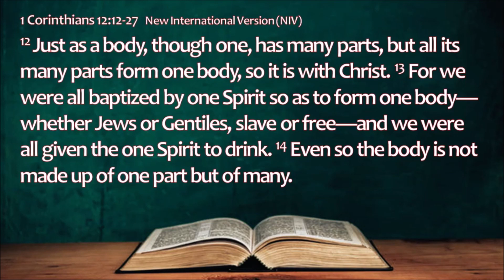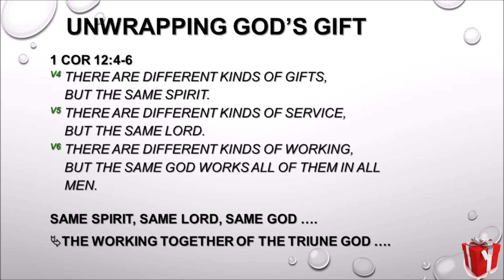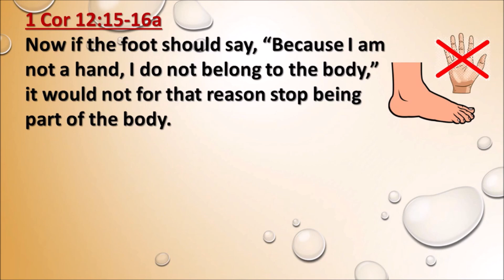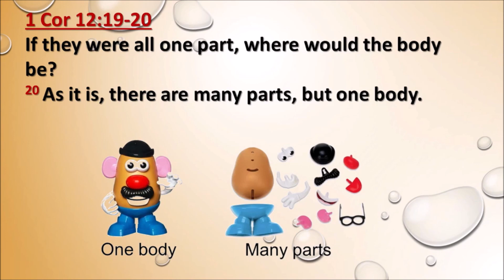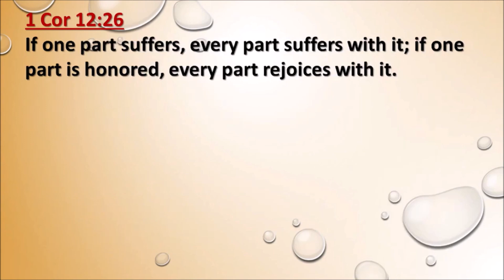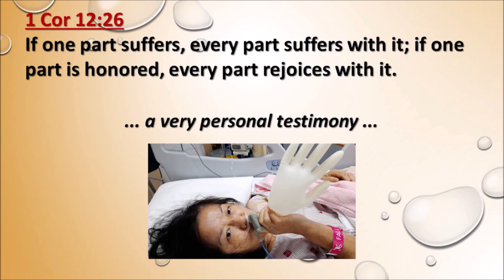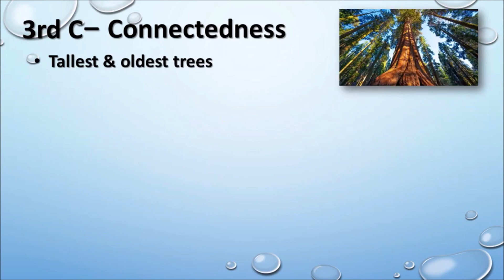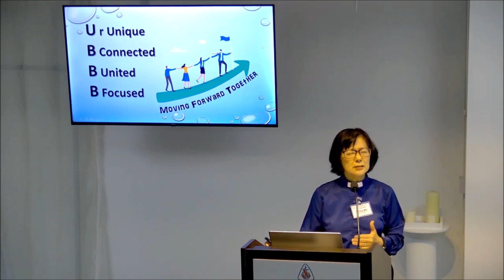LHMC 25 6 2023 "Same Same, but Different"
1 Cor 12: 12-27 -- Unity & Diversity in the Body of Christ